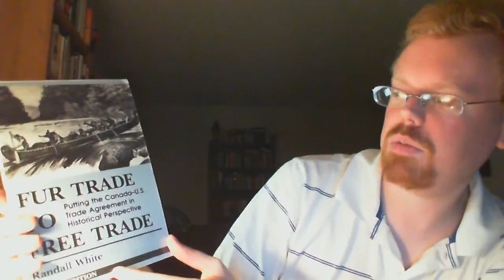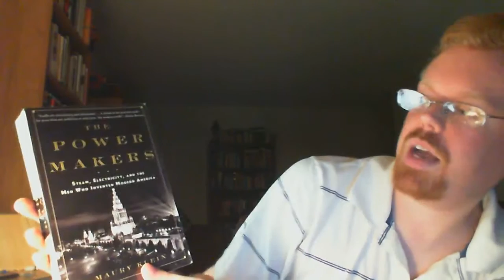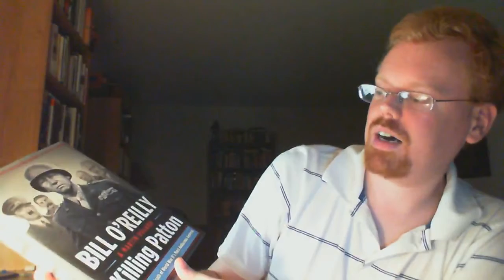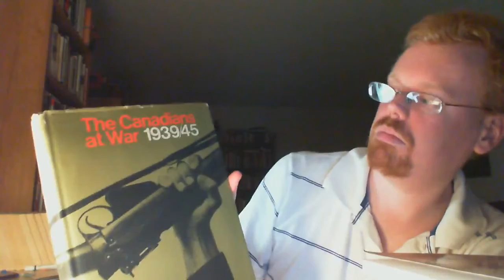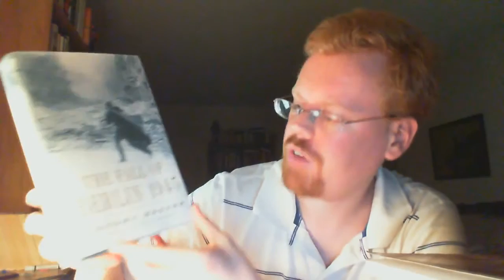ATR's My Library - Summer 2015 - Trade & History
Books mentioned:
Brooke - Mr Selden's Map of China
White - Fur Trade to Free Trade
Klein - The Power Makers
Ezra Levant - Ethical Oil
Nevins - The Gateway to History
Markham - Napoleon
Seymour - British Special Forces
O'Reilly - Killing Patton
Cawthorne - History's Great Battles
Cowley & Victor Davis Hanson & John Keegan - No End Save Victory
Readers' Digest - The Canadians at War 1939/45
Beevor - The Fall of Berlin 1945